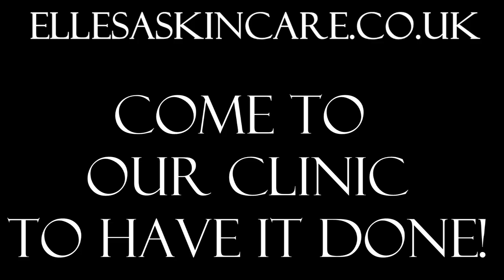Before and after videos for clinic advertising'Ellesaskincare Windows Media Video V11 8 Mbps HD 1080